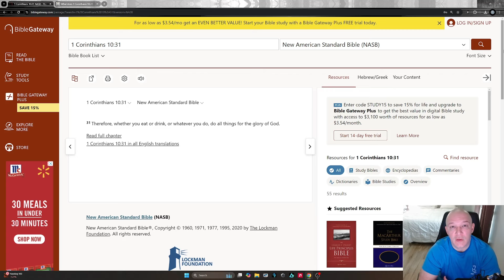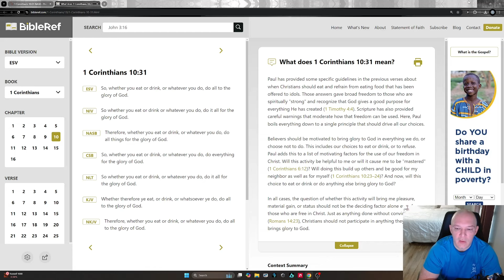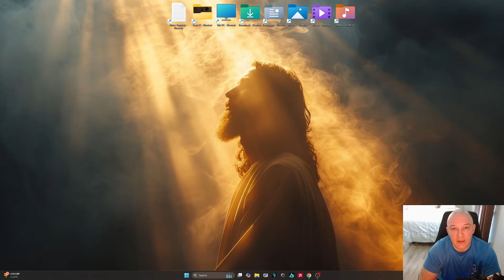Rapture Alerts + For The Glory Of God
enjoy, and please share this channel, thank you.